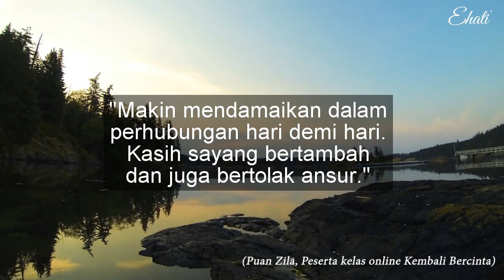Puan Zila, perkongsian peserta kelas online Kembali Bercinta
Antara perkongsian peserta kelas online Kembali Bercinta ❤